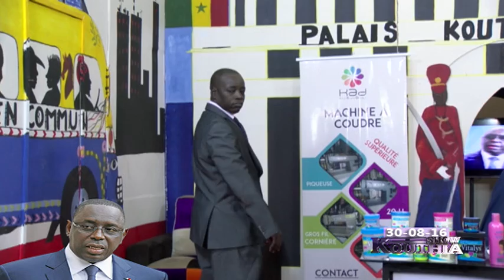REPLAY - MACKY SALL dans KOUTHIA SHOW du 30 Aout 2016